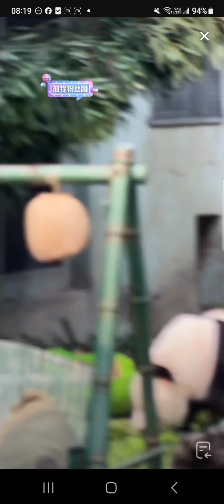阿三看熊貓北動直播錄頻分享🐼 小萌蘭玩鐵鞦韆爬上木架不小心腳滑 今天還打碟戳盤真可愛 等待飼養員開門回屋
9:/ 08/19 【阿三看熊猫的个人主页】长按复制此条消息，长按复制打开抖音搜索，查看TA的更多作品#IhwQDqNxRI8##[抖音口令]